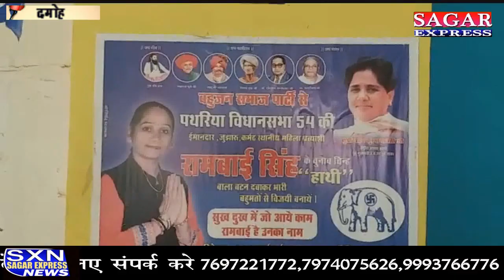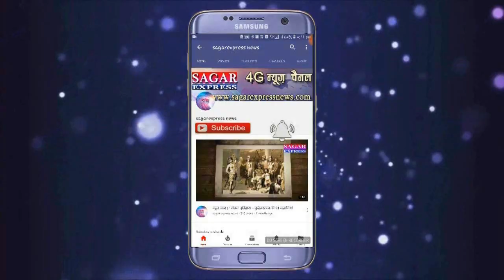रामबाई बोली कोई माई का लाल पैदा नहीं हुआ जो मुझे हाथ लगाए -हाथ तोड़ दूंगी